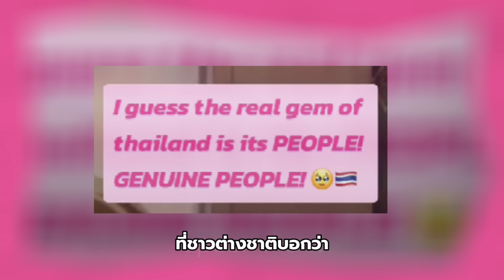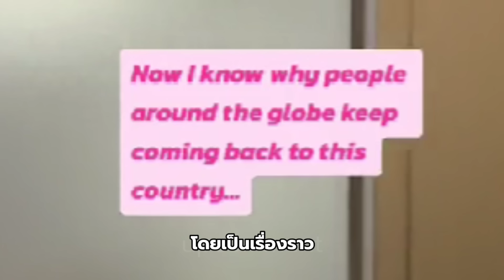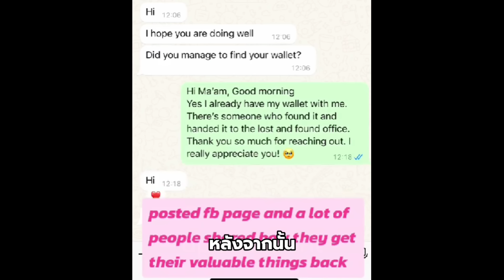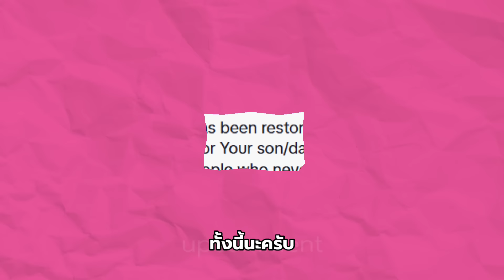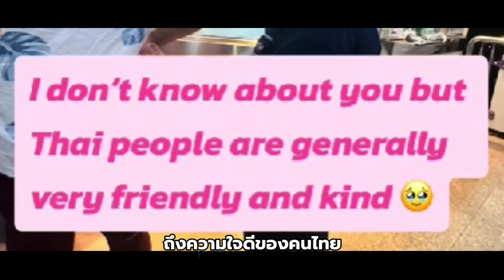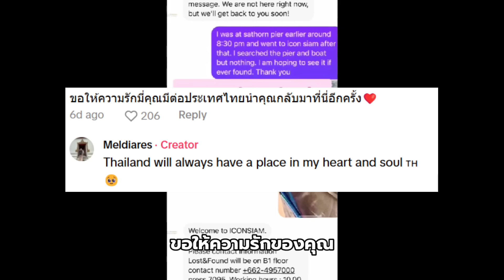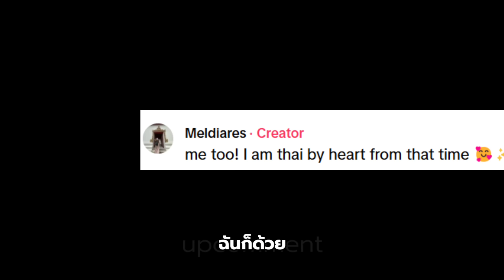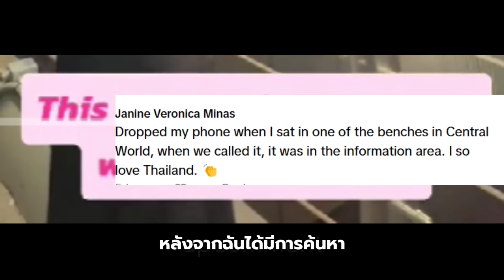'สาวฟิลิปปินส์' ซาบซึ้งน้ำใจคนไทย! จนต้องบอกต่อคนทั้งโลก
่'สาวฟิลิปปินส์่'แชร์ประสบการณ์'สุดซึ้งน้ำใจคนไทย!' เข้าใจแล้ว..ทำไมใครๆถึงอยากกลับมาเที่ยวไทยอีกครั้ง
ถึงขนาดที่เธอบอกว่า ถ้าเธอมีลูกเธอจะเล่าเรื่องนี้ให้ลูกเธอฟังและตอนนี้หัวใจเธอเป็นไทยไปแล้ว!
เรื่องราวนี้จะเป็นอย่างไรไปติดตามกันได้เลยครับ

📍เพื่อนๆสามารถสนับสนุนช่องได้ด้วยการสมัครสมาชิกช่องในราคา 20 บาทต่อเดือนเท่านั้น หรือด้วย SuperThanks หรือคลิกลิงค์เพื่อเลือกซื้อสินค้ากันได้ตามสะดวกเลยนะครับ